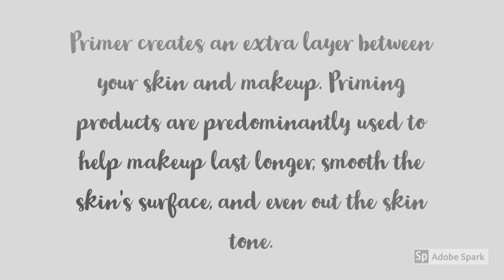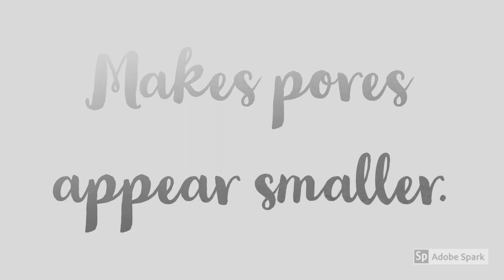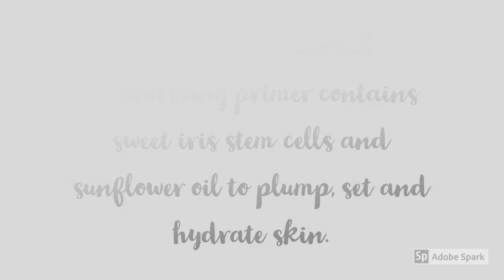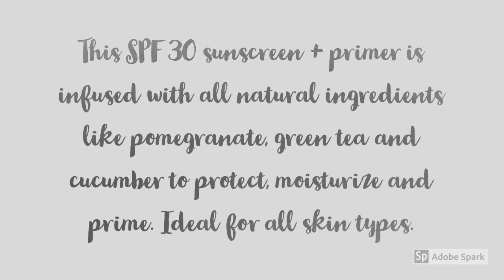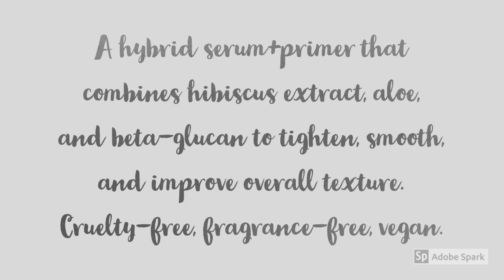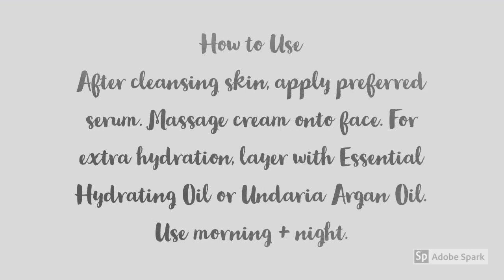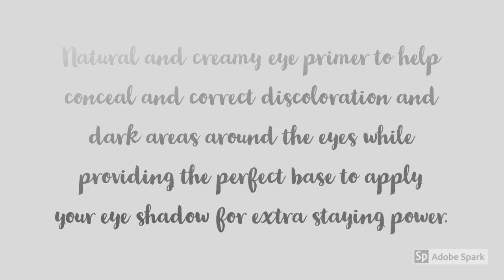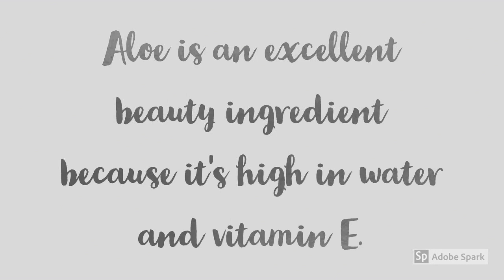7 All Natural Primers For Poreless Skin ,Primer's benefit , DIY primer, How to use and Pro tips